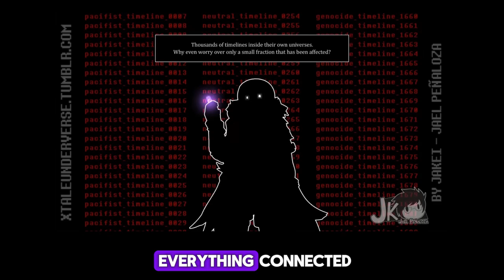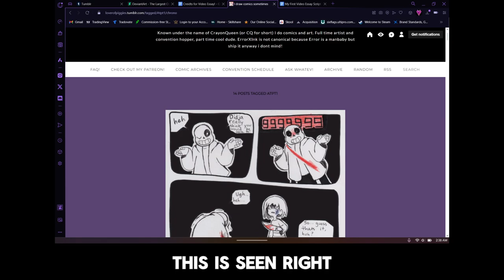Story of GENO!sans | The 3 Sided Coin. [1/9]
My FIRST SERIOUS video!
Only one part of a big story explanation leading up to the start and current story of FATAL!ERROR, GENO SANS, AND ERROR SANS!
All leading back to the start = AFTERTALE
Where 3 sans' were born = GENO sans, ERROR sans, and FATAL!ERROR-(GENO) sans!

[THIS VIDEO IS 1/9 FOR THE STORY OF AFTERTALE]

[THESE 9 VIDEOS ARE GOING TO BE IN THIS AFTERTALE PLAYLIST]

Welcome to the Rabbit Hole of Credits! Enjoy!

___Images / Videos___
0-03 First Image and Cover Art for Fatal Error!
0-14 Error Sans T.H.a.V. Fandom Wiki!
0-17 Cover Art for AfterTale by Rock-Bomber!
0-23 Creator of AfterTale CrayonQueen!
00:00:27:57 _ ??? - ???
0-44 UnderFell Red Art By Darkpi-Evan!
0-45 UnderFell Take Art by GuardianOfSkeleto!
0-46 Timeline and Plot Line by PhoenixBurning!
0-47 Undertale AU Chart by Mediocre-Hyper!
0-50 by Instinct Of Doom!
___Music / Background___
0:03 Buzzing by VulpesVulpez!
Have fun in the BackRooms!
0:13 Sound from 의승찬 [david0414]'s Video!
0:17 Music by xXtha!
0:23 Music by Torva!
0:35 UNDERVERSE BY JAKEI!
0:43 Music by Torva!
1:04 Music Uploaded by Fat Sans!
The true maker of [A Fatal!Error Sans Megalo] FAILED CREATION!
1:17 UNDERVERSE BY JAKEI!
1:28 Music by NyxTheShield OFFICIAL!
1:49 Music by NickNitro!
2:20 Music by Beats By J!
2:29 Music by Aj!
2:34 Music by NickNitro!
2:37 Music by Beats By J!
2:53 Music by VariableSteve!
3:23 Music by NickNitro!
3:48 Music by The Sergin Art!
4:08 by NickNitro!
4:47 by VGM Kas!